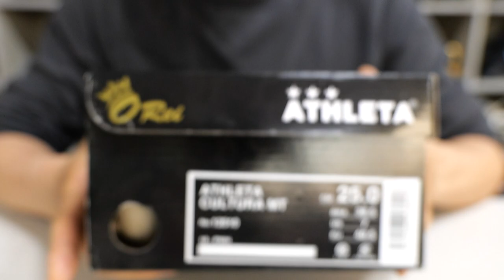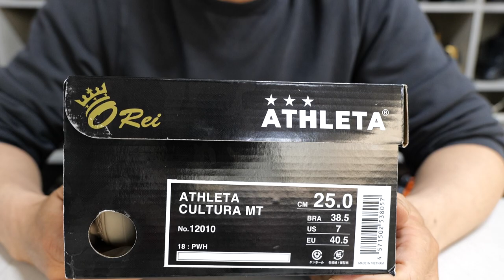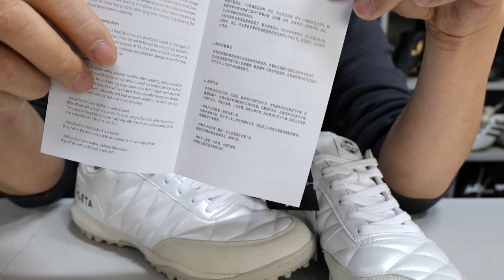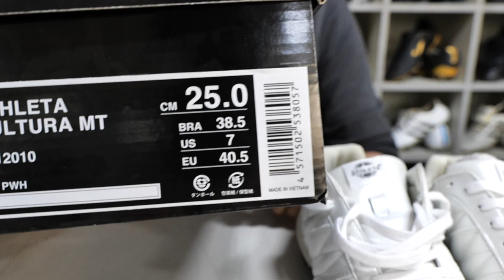아슬레타 보급형 TF화는 7만원대- 미친 가성비?